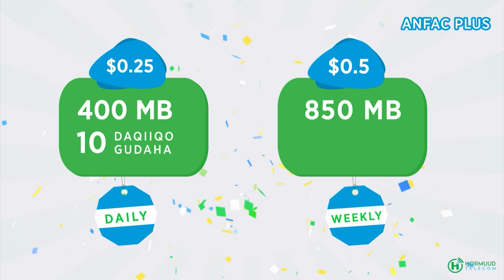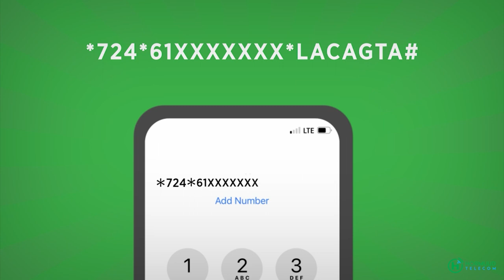Doorasho Qof iyo Cod ah yaa udiidan Soomaaliya inay ka dhacdo?